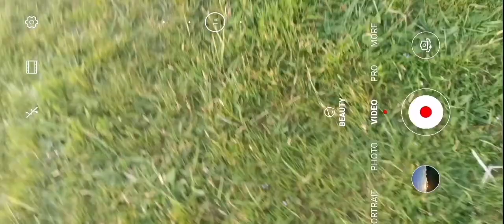Tombstoning channel Cawsand and Berry head tour